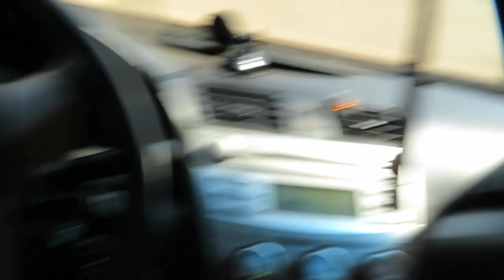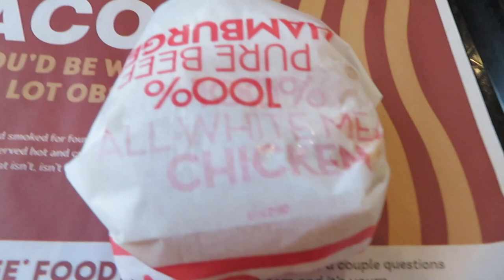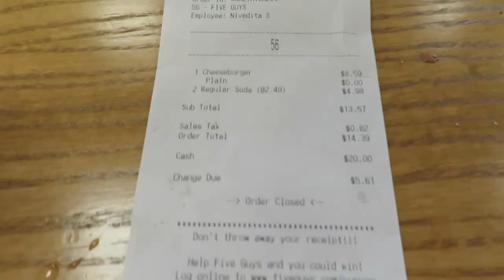WHO HAS THE BEST CHEESE BURGERS?